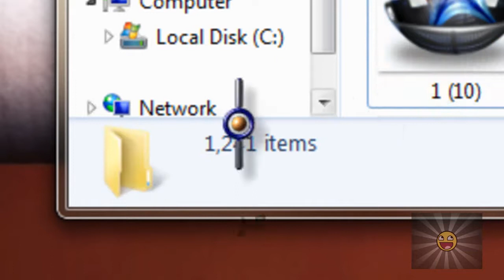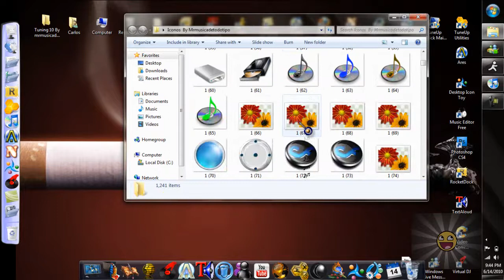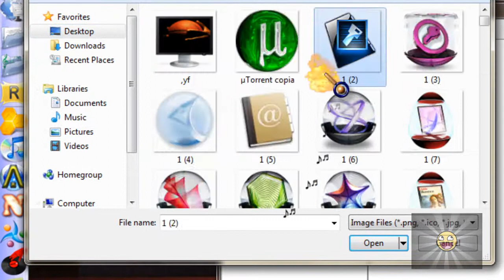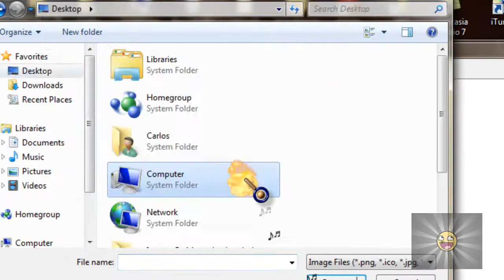Descarga 1241 Iconos Para Tu Objectdock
zuzkribanze,komenten y puntuen.